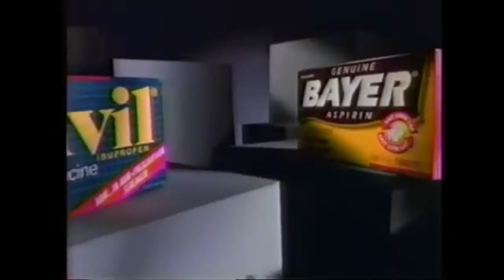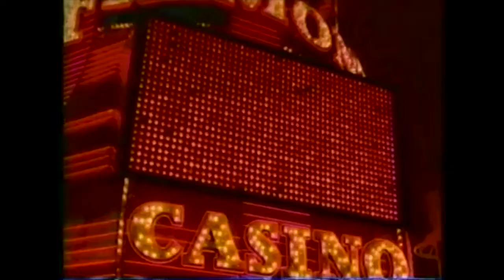Vortex Machine - Stage 1 - Signing Off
From PACIFIC by Vortex Machine